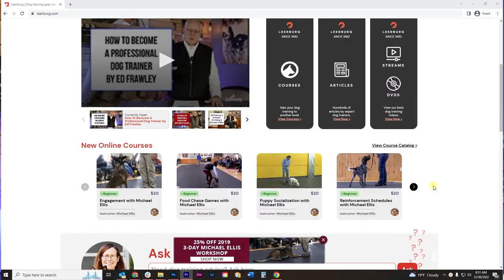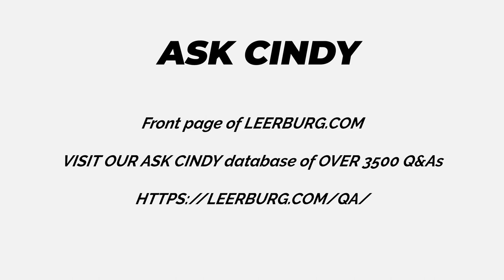My Police Dog Tries To Bite Me In Painful Situations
In this video, Ed Frawley shares a question from the Ask Cindy database. Today's question is about a Belgian Malinois who is a very skilled explosive detection dog. When the Malinois is in painful situations he shows signs of high aggression towards the owner.